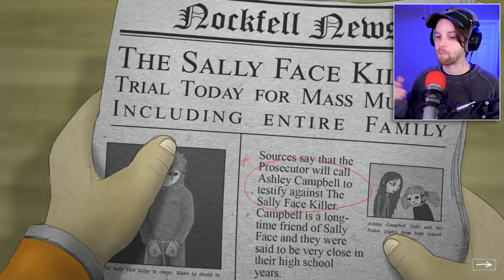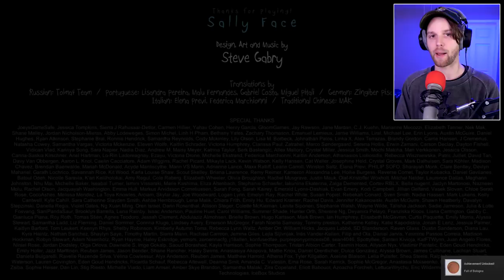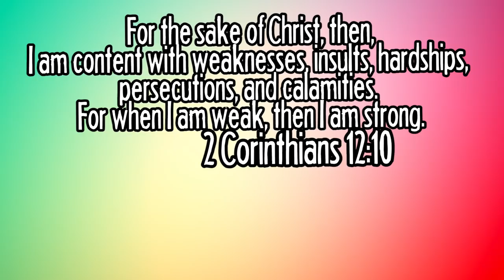DISGUSTING!!! Sally Face Playthrough [Episode 3, Part 2] Ending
Sally Face returns with a 3rd Chapter: The Bologna Incident! Time for more thrilling adventures including murder, ghosts, and. lunchmeat?

A boy with blue pigtails, a prosthetic face and a mysterious past. Guide him on weird adventures through high school and beyond; dealing with the many oddities and hardships in his life.

In the first episode, Strange Neighbors, Sally Face and his father move into a new apartment filled with odd tenants and an unfortunate crime scene. This episode will set the stage for an even greater mystery.

Sally Face is an episodic adventure game chock-full of odd characters and creepy themes. Step into the shoes of a bizarre boy with a prosthetic face and join him on a journey filled with nightmares, mystery and murder. Each episode will reveal key events from Sal's past and present - all tying into a compelling overarching narrative.
HERE ARE THE PLACES WE CAN BE FRIENDS:
Snapchat! YuBplays